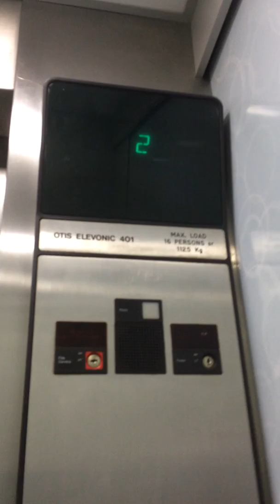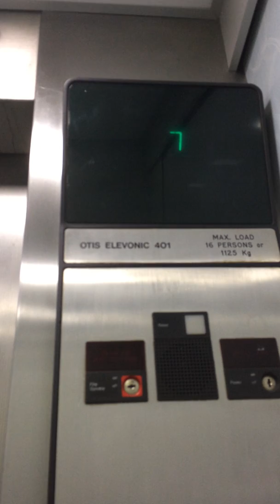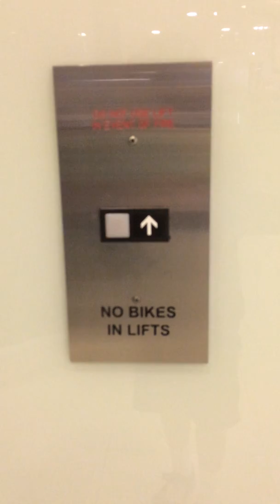NZ: OTIS Elevonic 401 lifts @ Fujitsu Tower, Wellington CBD, WLG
Brand: OTIS
Installed: 1980s
Floors: 1*,2-6,7*,8-18
Buttons: OTIS Series 1/OTIS Concave
Type: Traction